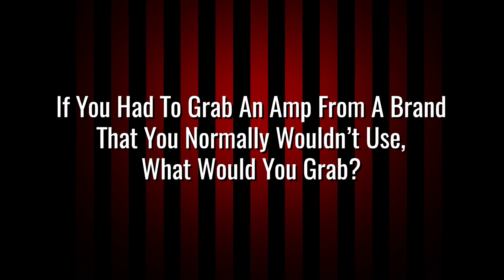FAQ Mondays: Fluff The Movie & Classic Video Game Consoles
HAPPY NEW YEARS ITS MONDAY!

The Gear:
This Camera Body